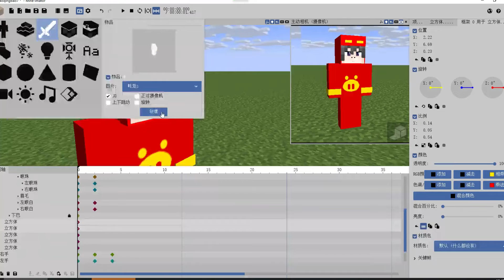Minecraft：我小时候看电视【方块轩】